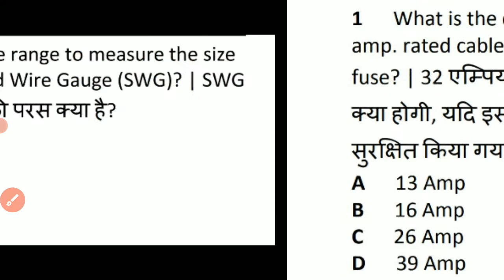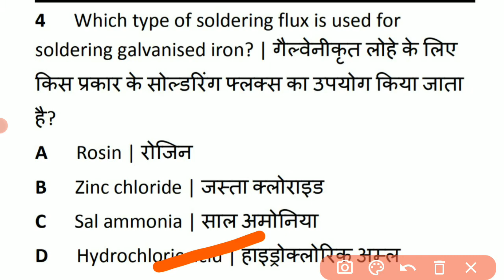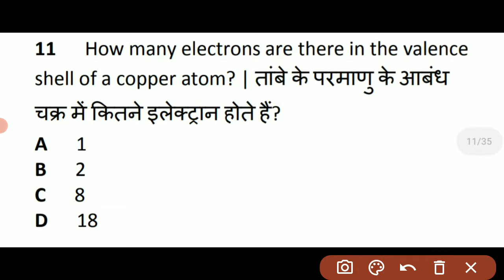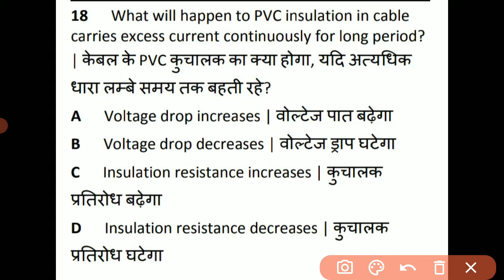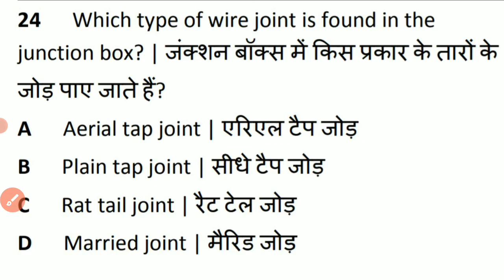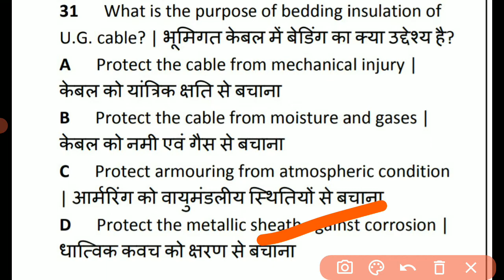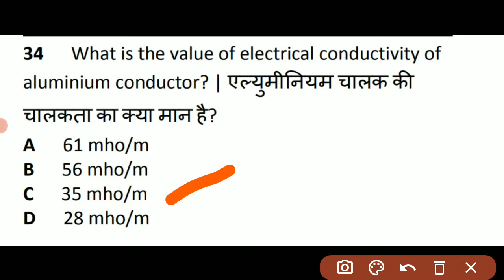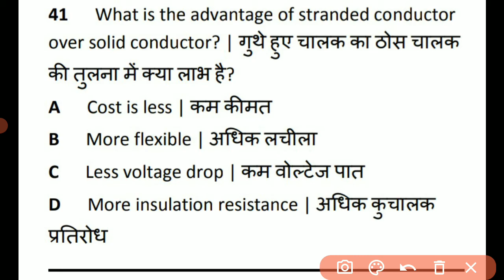Electrician theory ITI first YEAR QUESTION || ITI first Year Paper | Electricianitiexam. Part 3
iti electrician theory in hindi 1st year chapter 1,
iti electrician theory first year question paper 2020,
iti electrician theory 2nd paper,
iti electrician theory in hindi,
iti electrician theory first year question paper,